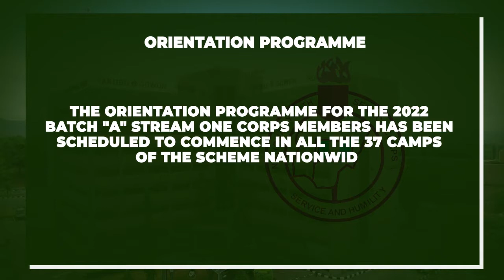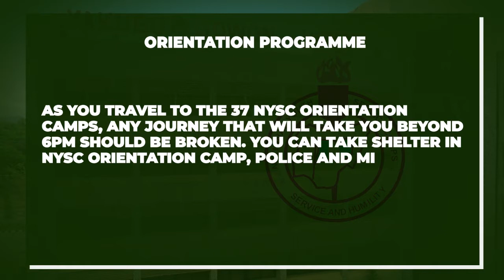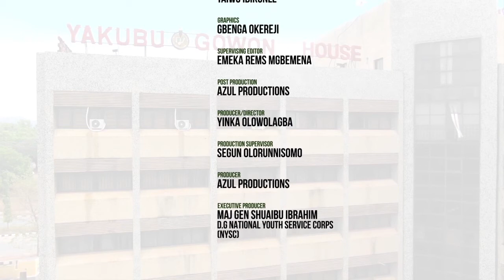EX-NIGERIAN DIPLOMAT, AMBASSADOR MARTIN UHOMOIBHI RECAP HIS YOUTH SERVICE EXPERIENCES, ADVISE YOUTHS